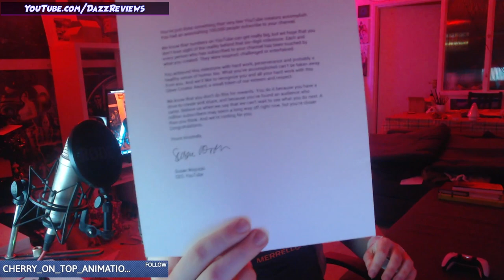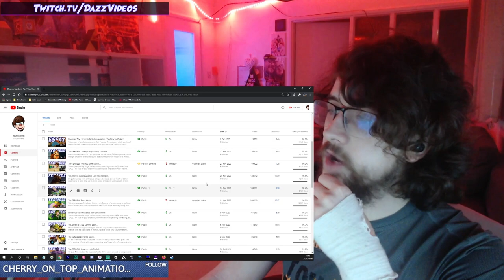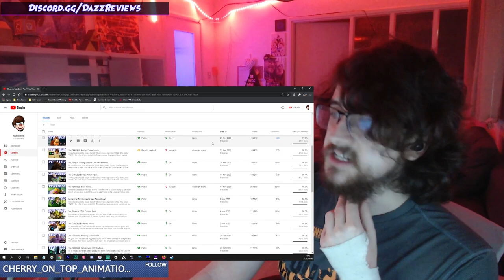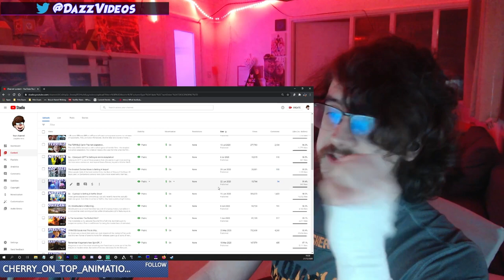The TERRIBLE DazzReviews 2020 Channel...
Also it's the final stream for the 2 month 2020 trial. We'll see you again in the future. (Maybe April?)